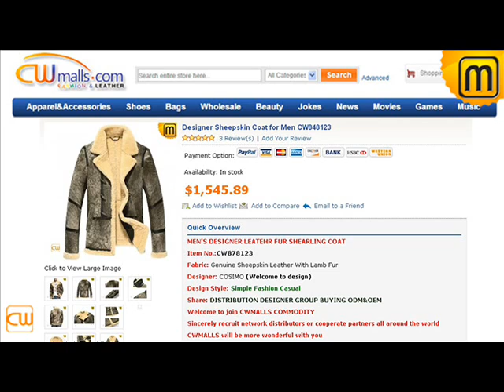Leather Trench Coat CW848123 jackets.cwmalls.com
Leather Trench Coat CW848123,Designer Sheepskin Coat for Men
Designer casual sheepskin coat for men made of finest soft yet durable genuine leather shell, features include notched + slash pockets + roll back cuffs! Men's sheepskin coat wearing in most extreme winter weather!Sheepskin Coat for Men,Sheepskin Shearling Coat